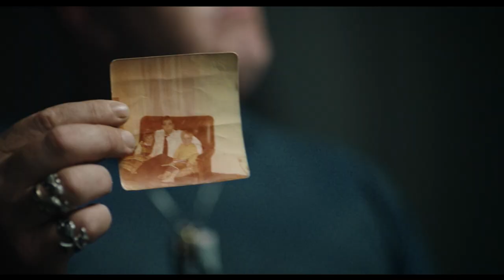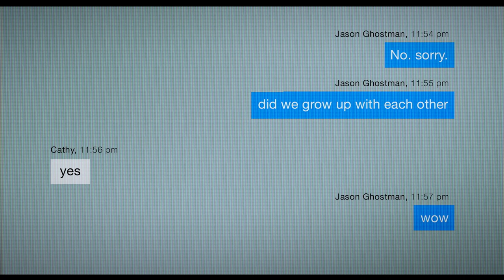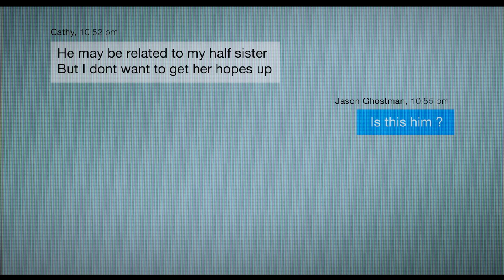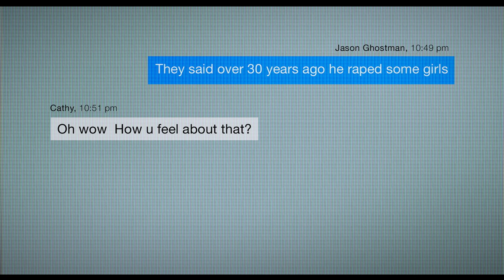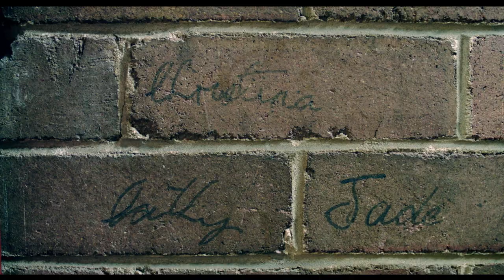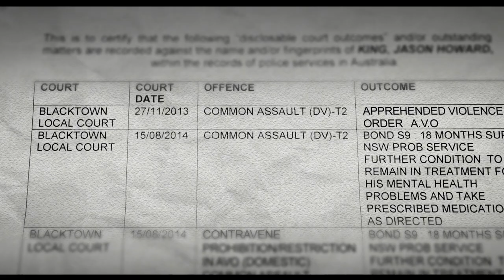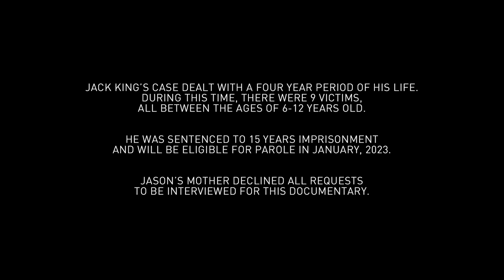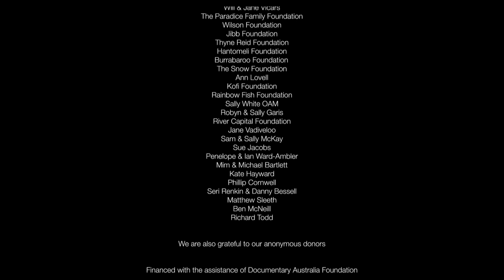Ghosthunter |👻Supernatural | Full Documentar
A 40 year old security guard & part-time ghost hunter cannot remember his childhood and has spent two decades searching for his absent father. When his life-long search for answers converges with a police manhunt, a horrific family secret is exposed - forcing him to confront a brutal past in order to reclaim his future.
A film by Ben Lawrence (2018)